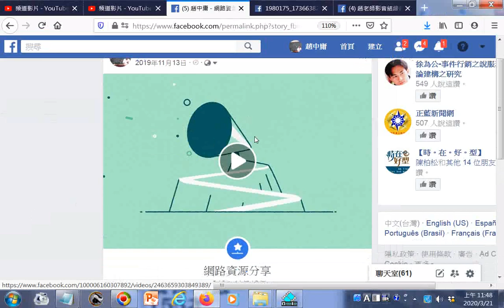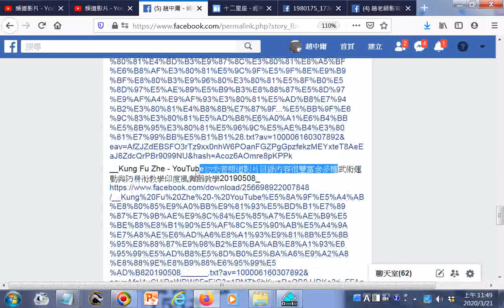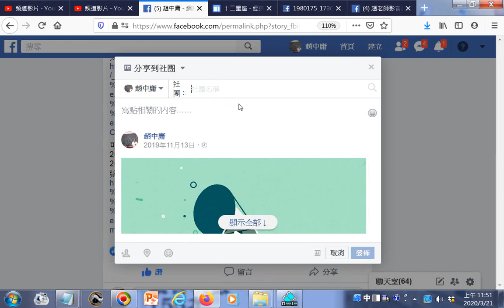書法墨寶欣賞 源遠流長 附加北管韓信問卜01+ 趙中庸 網路資源分享 htm20200321Facebook